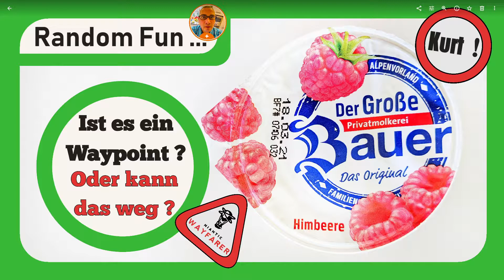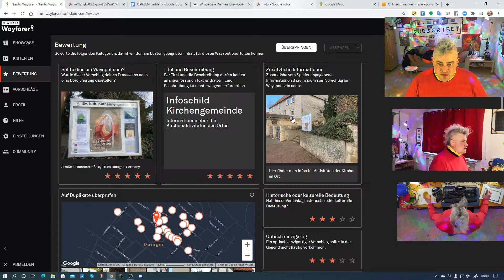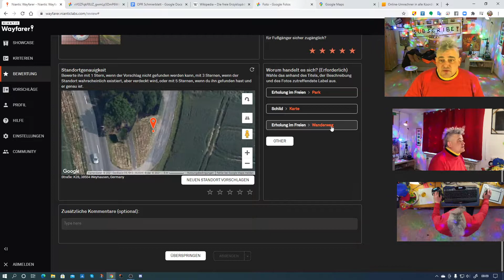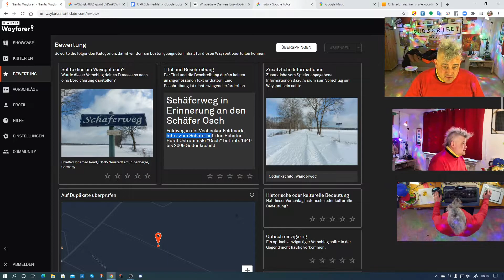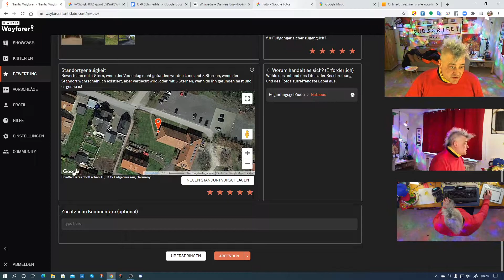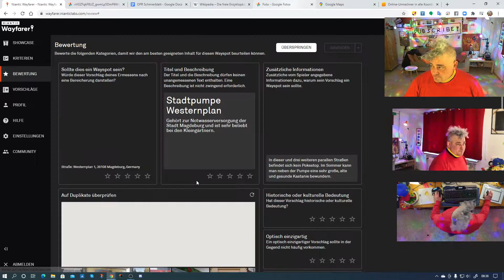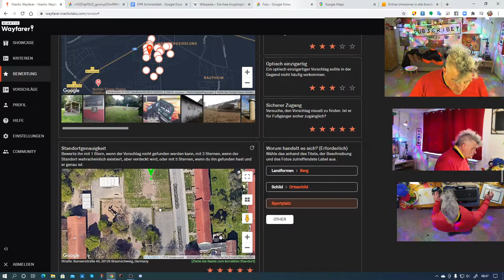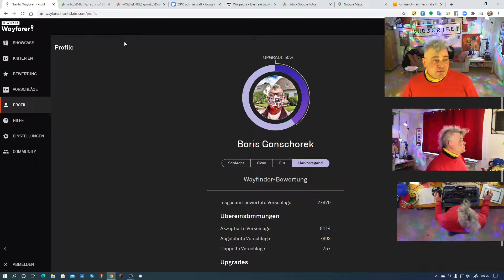🔴 Ist es ein Waypoint ? ... Oder kann das weg ? ... • Niantic Wayfarer 228 • Random Fun ... 🙂🌍🙂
Jo, Kurt, der große Bauer gibt uns Kraft die lustigen Wayfarerstunden zu überstehen. Ihr solltet euch alle lecker Kurt geben!

Himbeere musste mal sein, weil man sich durch alle Sorten futtern muss. Himbeere ist okay. Eine gewisse Erwartungshaltung wird durch den Kurt erfüllt, aber auch nicht mehr. Eine große Portion gleicht das auch nicht aus.

Ich sag es mal so: Es gibt viel bessere Kurts unter den Bauern.

Die mit den brockigen Stückchen sind noch immer am aller leckersten!

Vielleicht ändere ich meine Meinung ja irgendwann. Geschmäcker ändern sich. Gerade ist es aber so.

Diesen Text schreibe ich übrigens zu kältestem Winter. Das muss ich immer mal wieder erwähnen, weil ich geplant publiziere. Die Videos sind, zur Zeit, rund eine Woche voraus, was nicht viel ist.

Professionelle YouTuber haben eine Halde für rund drei Monate, damit sie sich auch mal ein Beinchen brechen können, der Laden aber dennoch weiter läuft. Im Gros bemerken das keine Zuschauer, was in erster Linie auch daran liegt, dass es keine gibt. Weder YouTuber, noch Zuschauer, merken dies allerdings.

Gegen die Wand zu reden - das fällt einem bei einem Stream am ehesten auf - ist aber auch nicht tragisch, wenn der Content einem selbst für andere Zwecke dient.

Manchmal erschließt sich der Zwecke allerdings auch erst im Nachhinein, nämlich dann, wenn man die Zeit nämlich anders hätte verbringen SOLLEN. Unter den Gamern gibt es vielleicht einige, die für irgendwas lernen sollten. Könnte das sein? ... Wer sich also mal fragt, wo die Zeit geblieben ist, der kann seinen Channel betrachten und sich dabei auch gleich fragen, ob er mal draußen war und sich wenigstens im freien bewegt hat.

Denkt daran, dass Brücken ausgezeichnete Wegpunkte sind!

Diese können Gamern später helfen einen Schlafplatz zu finden, falls andere Dinge, neben dem Gaming-YouTube-Channel auch nicht klappen.

Reicht also mehr Brücken ein. Brücken sind ein Symbol des Friedens. Sie überBRÜCKEN Hindernisse und lassen Menschen zueinander finden. Da sie oft alternative Wege eröffnen, dienen sie auch dem Frieden unter den Menschen, indem sich diese durch sie leichter aus dem Weg gehen können, bis Konflikte überwunden wurden. Brücken sind auf Wayfarer Nobrainer.

Es ist egal, ob Fußgänger über, oder unter einer Brücke hindurch gehen. Daher können Unterführungen selbstverständlich als Fußgängerbrücken betrachtet werden.

Brücken haben  mit Joghurt eigentlich nichts zu tun. Wie bin ich da jetzt nur drauf gekommen? ...

Poké, gönn Dir mal die Kurt-Pflicht ! ...